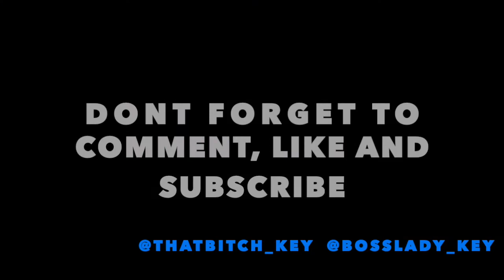EPISODE 34 ("VIBEN W/ BOSSLADY KEY")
MORE ORIGINAL CONTENT OTW

YA DIIIGGGGGGG!